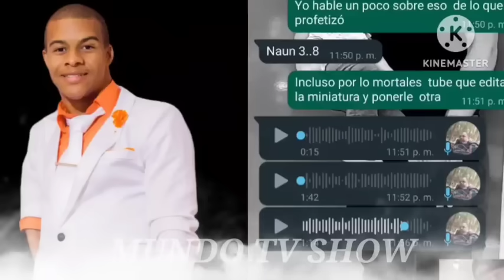Hay Dios mío que lamentable yeferson peña amigos y amigas